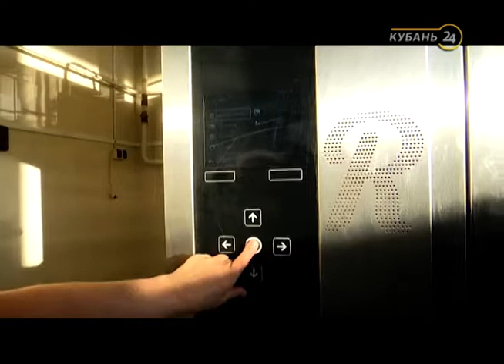13.12.16 «Работаю на себя». Хлебозавод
Каждый человек хоть раз в жизни задумывался над тем, как создать свой бизнес. Но большинство считает, что это под силу лишь особенным людям.

Проект «Работаю на себя» должен показать, что открыть свое дело может обычный человек. Это не просто, но возможно. Главное — поставить цель и трудиться.

Программа «Работаю на себя» — это беседа с людьми, работающими в сфере малого и среднего бизнеса. Они делятся с ведущим опытом становления собственного дела и откровенно рассказывают о сложностях работы на себя.